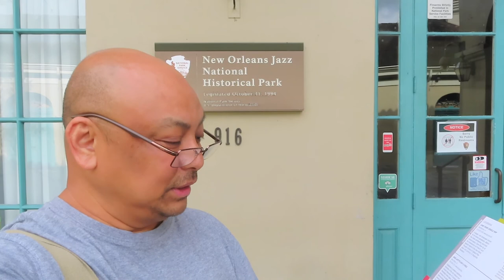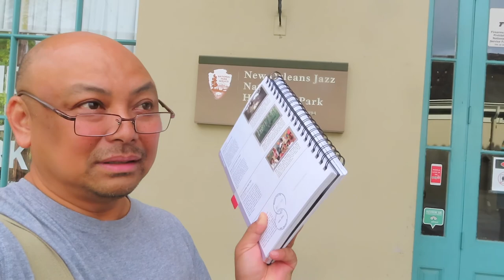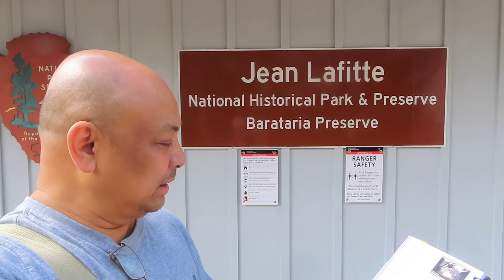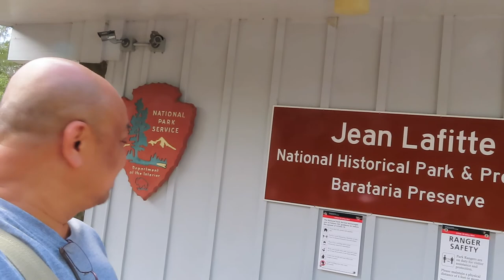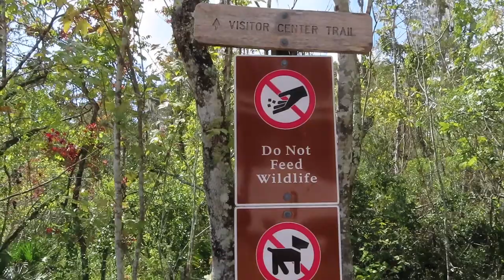Sign, What Sign?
2020 RT - 19 Sign, What Sign?

Baton Rouge KOA
7628 Vincent Road
Denham Springs, LA  70726
KOA.com

New Orleans Jazz NHP
New Orleans, LA
nps.gov/neor

Jean Lafitte NHP & PRES
New Orleans, LA
nps.gov/jela

St. Louis Cathedral
615 Pere Antoine Alley
New Orleans, LA 70116

Lake Pontchartrain Causeway, The Causeway

Duke's Seafood & Steakhouse
2591 S. Range Avenue

Umami Japanese Bistro
3930 Burbank Drive
Baton Rouge, LA  70808

Connies Grill
1462 LA-44
Reserve, LA  70084

Pat's Fisherman's Wharf Restaurant
1008 Henderson Levee Road
Henderson, LA  70517

You Tube Music: "Life After Death" by DJ Freedem